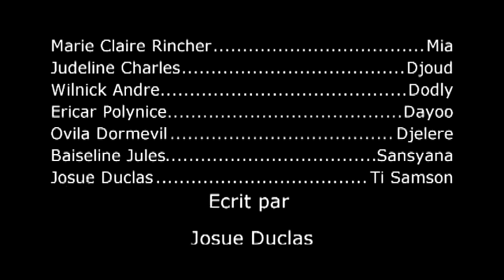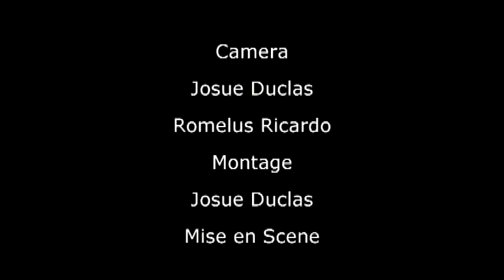LANMOU PA GEN BARYE PARTIE 16